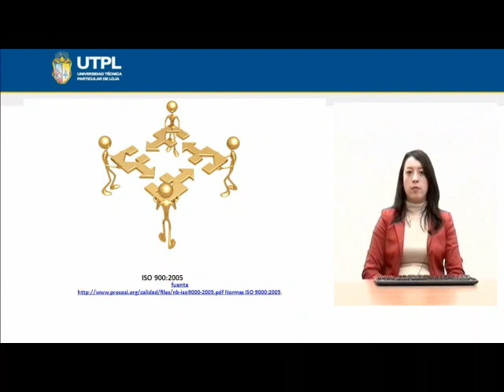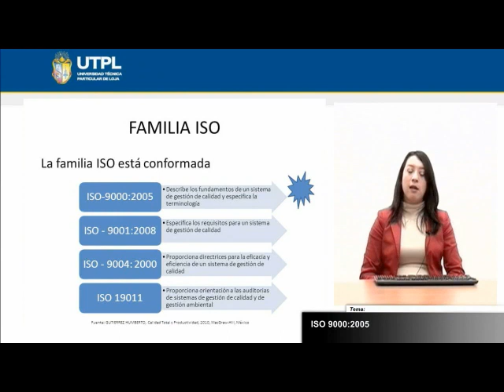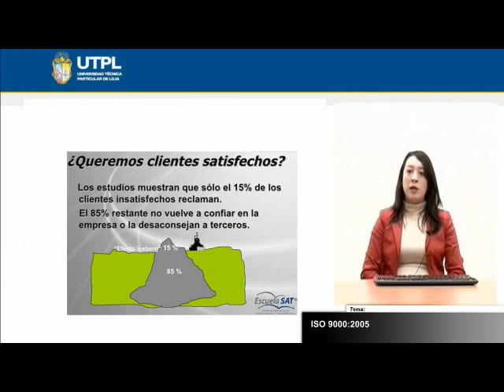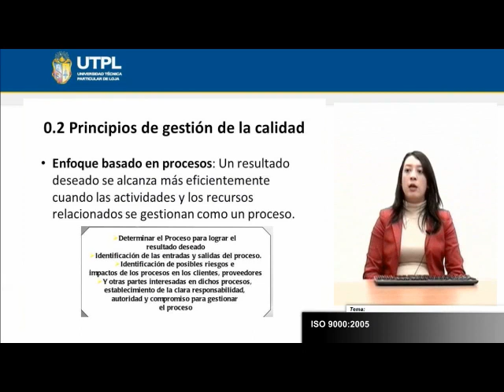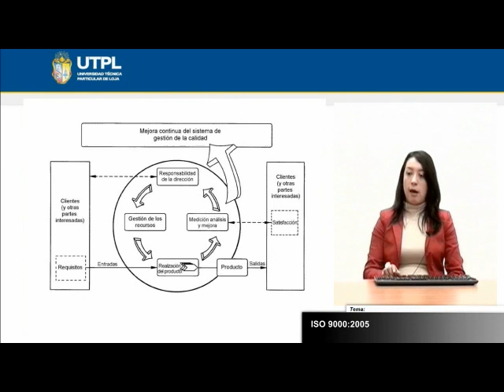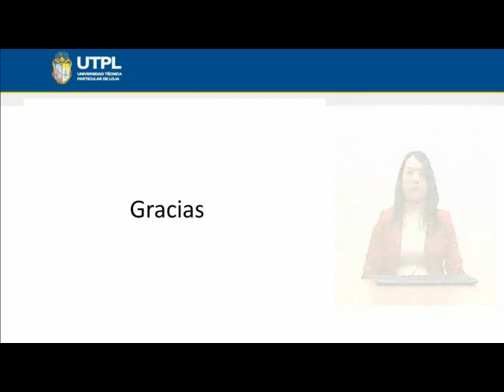UTPL ISO 9000 2005 [(ASISTENCIA GERENCIAL Y RELACIONES PÚBLICAS) (GESTIÓN DE LA CALIDAD)]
Gestión de la calidad
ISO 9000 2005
Ponente: Ing. Laura Magali Chamba Rueda